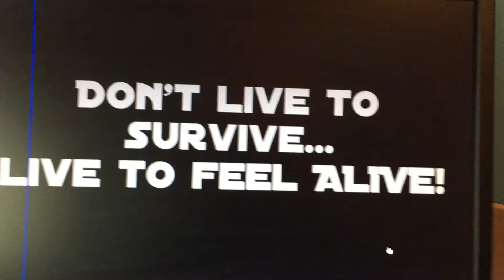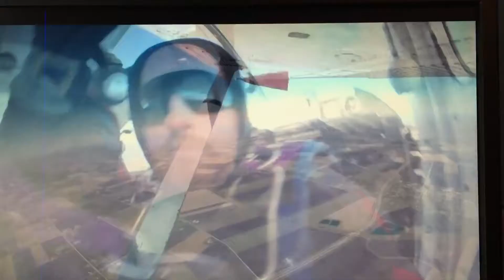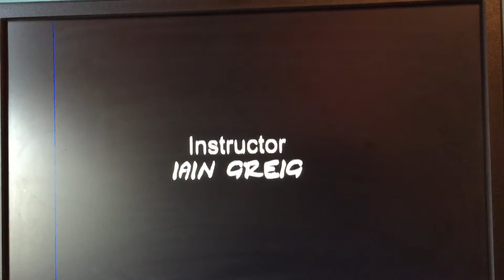Cam's tandem skydive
I did two solo jumps from 3,000 ft in my youth but this was my first time experiencing a free-fall from 11,000 ft. Great experience! I highly recommend it.